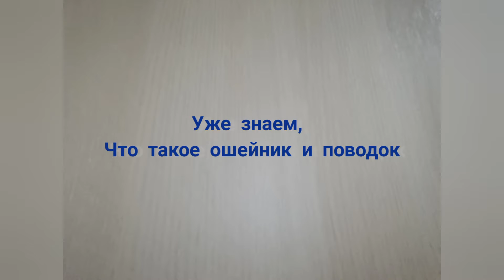ПОЙДЁМ, ГУЛЯТЬ!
Щенки учатся гулять на поводке и привыкают к режиму. Ненси в снегу.